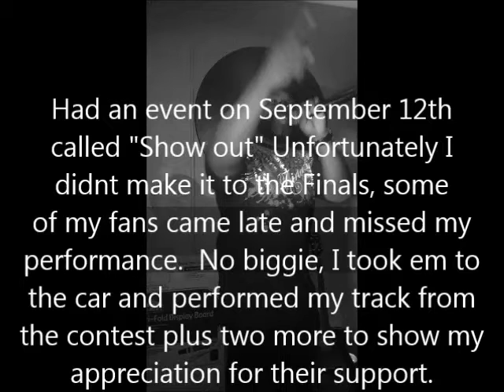SHOW OUT AFTER EVENT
Gave my fans a special treat after an event I was at in pembroke Pines fl.This also benefitted my fans who came to late and couldn't see me perform, hope you enjoy. for free and priced downloads. I wunna give a big shout out to my producer Mr.Keshaun, find him at , my engineer Marlon, find him @ my brother with an amazing voice, Alexander Star follow him @ dj b-rad call him @ 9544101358 for booking, dj/ producer/engineer djdiesel and follow him @